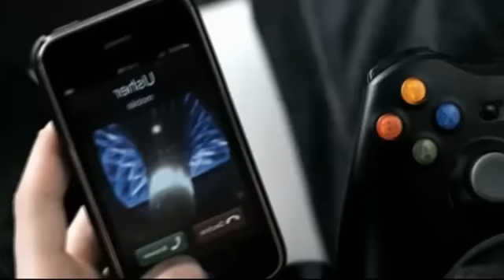2NE1 vs. Justin Bieber - One Timeless Care [Drokas Mash Up] ENGLISH SUBS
I wasn't going to put Justin's vocals on this (except of "Hey; Hey"), but I know how some JB fans can be ^^'
PS: I made him a little womanizer at the beginning x'D

2NE1 - I Don't Care (Acapella)
VS
Justin Bieber - One Time (Instrumental)